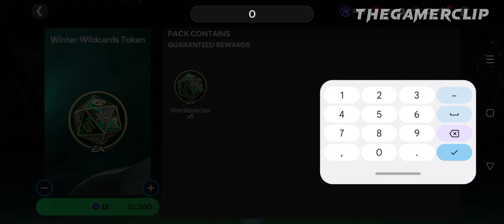Get FREE winter wildcards tokens and players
Brace yourselves for a chilling football adventure! Join me in the excitement as we unveil the Winter Wildcard Pack in FC Mobile Football Game. This incredible pack features top-tier players like Mbappé, Messi, Neymar, Ronaldo, Ronaldinho, and more, all with high ratings! 🌟 Plus, dive into the treasure trove with FreeGems, FreeCoins, and exclusive bonuses. Don't miss out on this frosty feast for football enthusiasts!